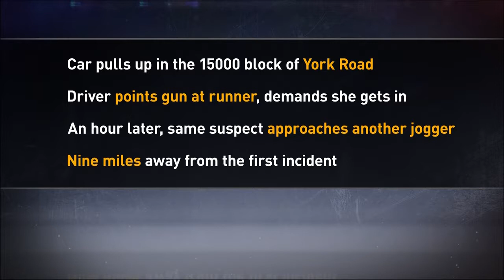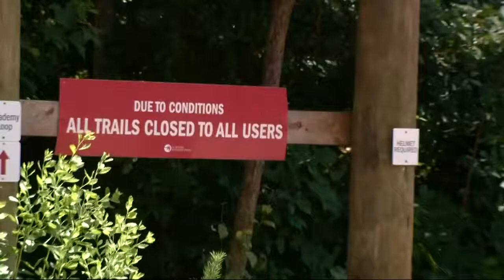Man attempts to kidnap women runners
Detectives with the Charlotte Mecklenburg Police Department are asking the public for help finding a suspect who approached and threatened two women Tuesday morning.